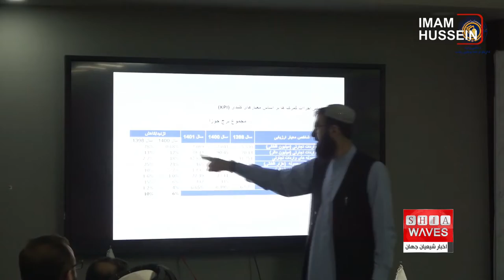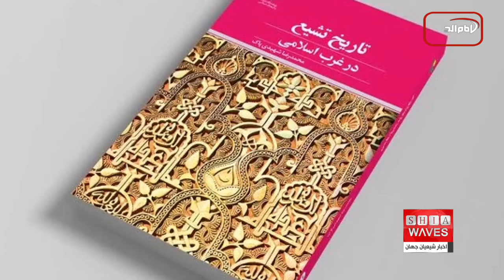نگاهی به چند خبر کوتاه: شنبه 1 مرداد ماه 1401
۱)بازیکن مسلمان بایرن مونیخ، مرد سال فوتبال آفریقا
۲)برگزاری نمایشگاه گروهی خوشنویسی اسلامی در پاکستان
۳)پخت و توزیع ۱۴ هزار پرس غذا به مناسبت عید غدیر
۴)دستور طالبان به کارمندان زن در وزارت مالیه
۵)فوت پیرترین بانوى زائر اربعين
۶)انتشار کتاب "تاریخ تشیع در غرب اسلامی"